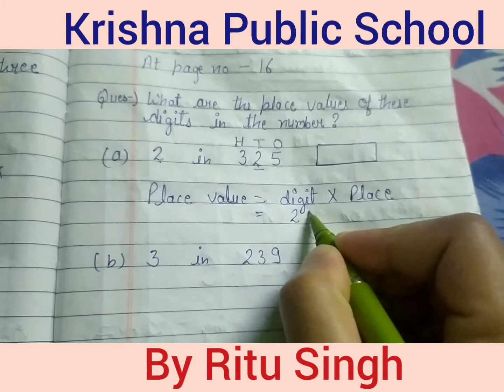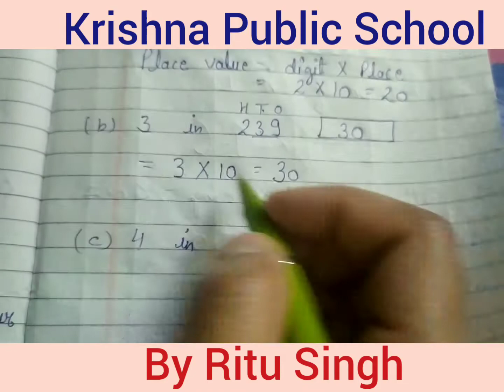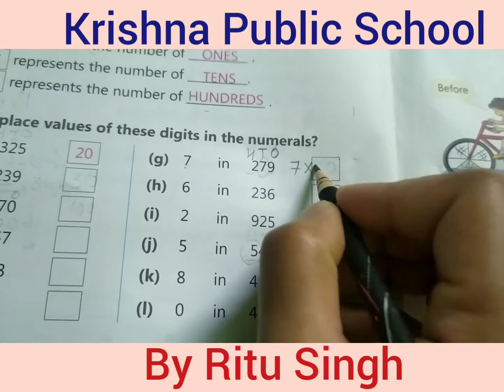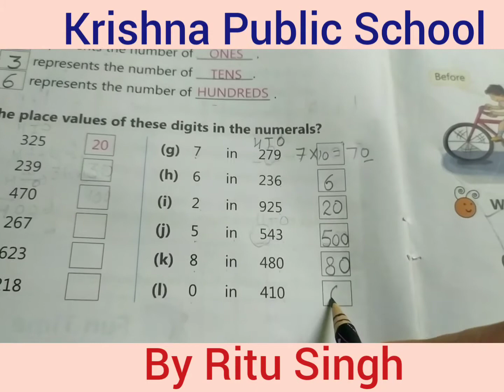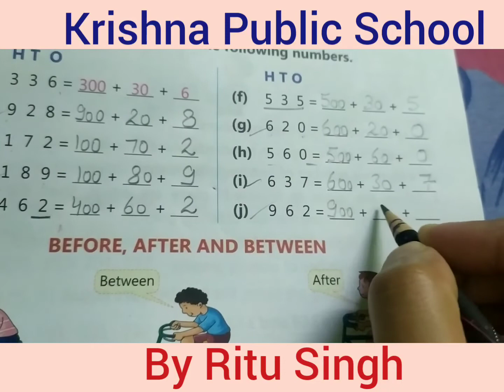Class - 2 Maths Revision of ch - 1 Number & Numeration